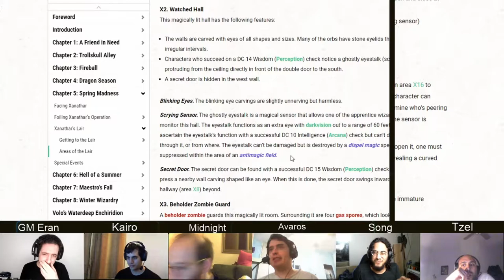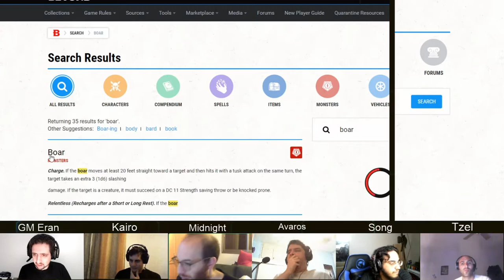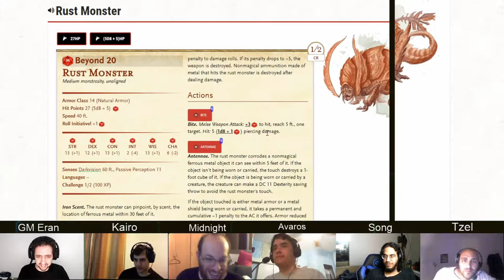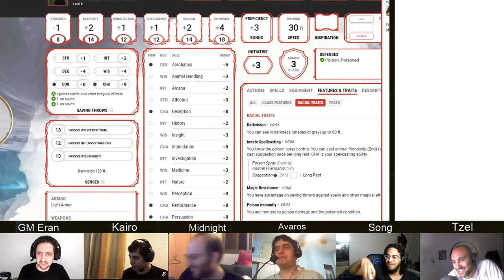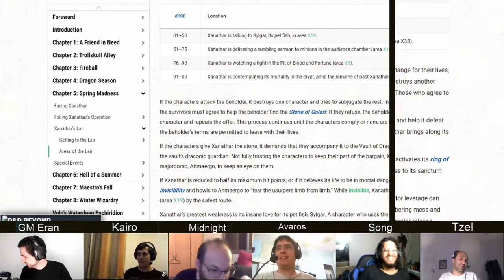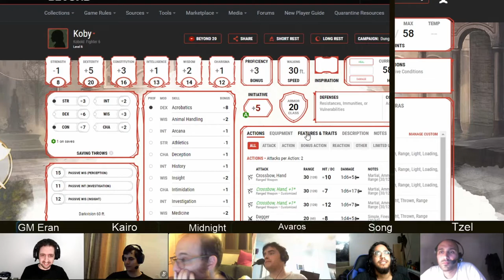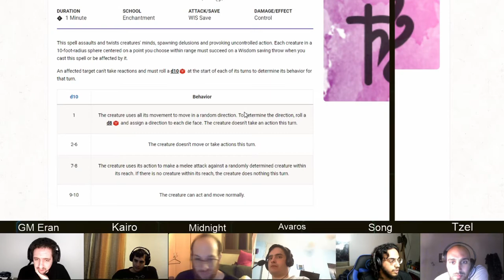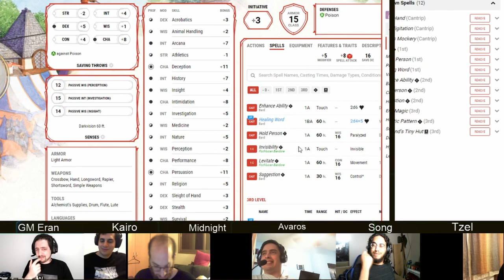Dungeon of the Mad Mage, Operation Xanathar, Part 2